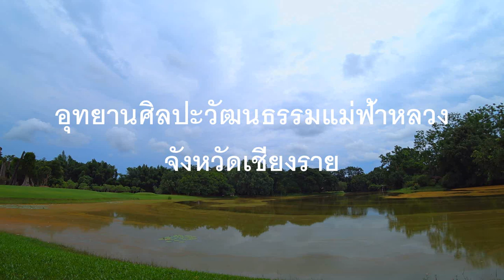งาน “กรองผกาบูชาพระคุณ” ณ อุทยานศิลปะวัฒนธรรมแม่ฟ้าหลวง จังหวัดเชียงราย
มูลนิธิแม่ฟ้าหลวง ในพระบรมราชูปถัมภ์ ร่วมกับจังหวัดเชียงราย จัดงาน “กรองผกาบูชาพระคุณ” เพื่อบำเพ็ญกุศลน้อมเกล้าน้อมกระหม่อมถวาย สมเด็จพระศรีนครินทราบรมราชชนนี ณ อุทยานศิลปะวัฒนธรรมแม่ฟ้าหลวง จังหวัดเชียงราย ระหว่างวันที่ 18-20 กรกฎาคม 2561

Mae Fah Luang Art & Cultural Park is a large landscaped garden and museum set in the city of Chiang Rai, known for its mature trees, a botanical collection of indigenous plants from the northern region, and its large collection of Lanna artifacts.